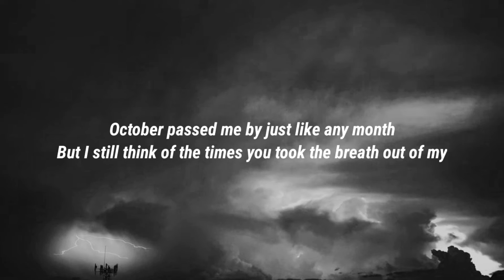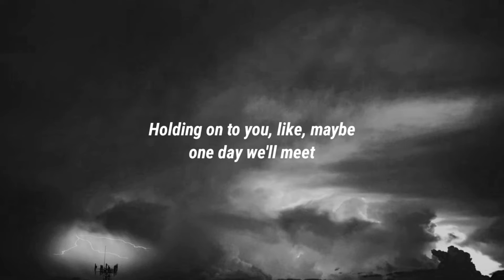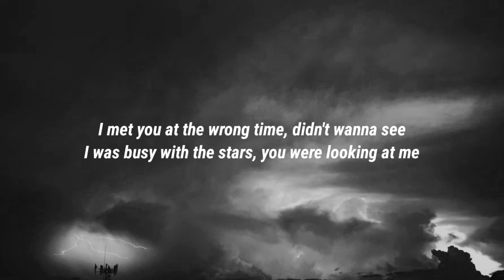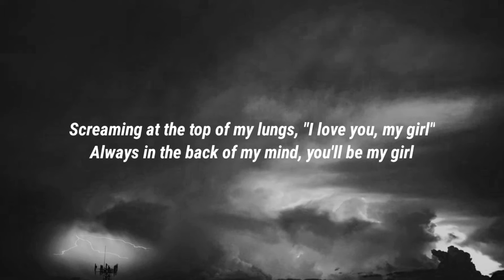girl in red - October Passed Me By (Lyrics)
Lyrics:

[Verse 1]
I keep the letters that you wrote in a secret place
Every now and then, I go down memory lane
October passed me by just like any month
But I still think of the times you took the breath out of my

[Refrain]
Lungs
You don't have to run

[Verse 2]
Yeah, I got bitter when you got cold
And could you really blame me though?
'Cause I'm still tied up when you go
You know this song is about you
Who else could it be?
You were the first to make me feel like I was

[Refrain]
Me
Just a memory

[Verse 3]
It wasn't all good, yeah, it wasn't all pretty
Lost our grip while tryna go steady
Holding on to you, like, maybe, one day we'll meet

[Bridge]
I met you at the wrong time, didn't wanna see
I was busy with the stars, you were looking at me
For better or for worse, I don't know, but for what it's worth

[Outro]
I made you my whole world
Screaming at the top of my lungs, "I love you, my girl"
Always in the back of my mind, you'll be my girl